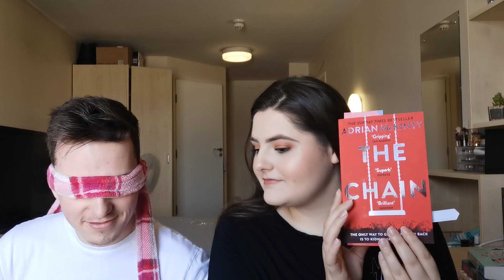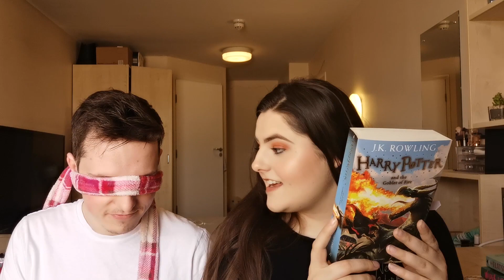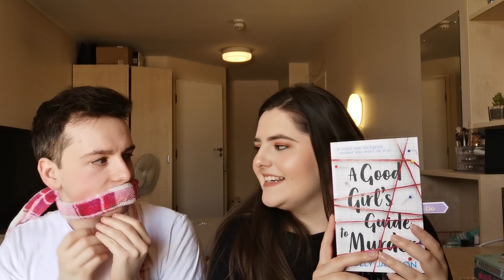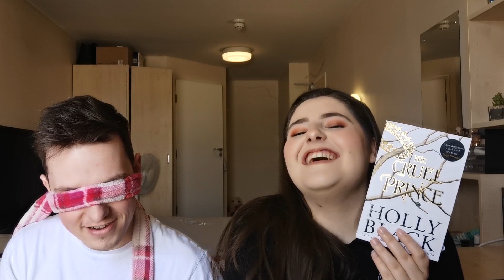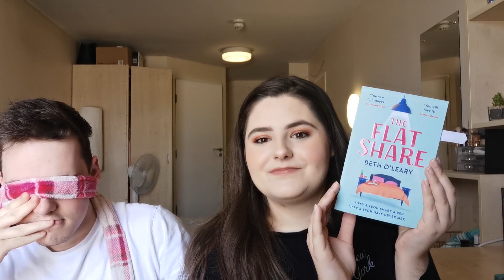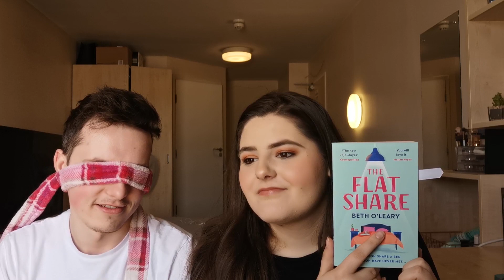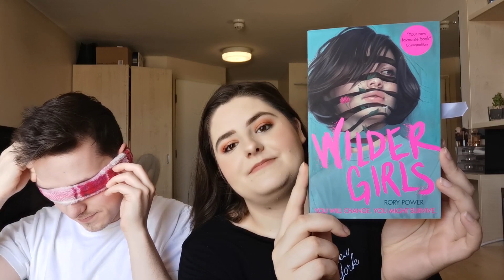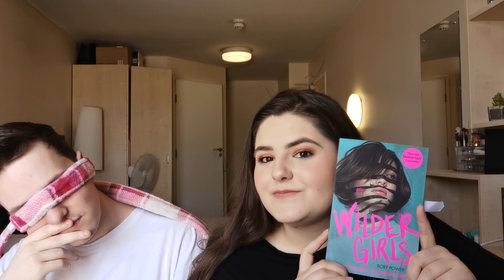Guess the genre challenge! || Featuring my boyfriend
I reply to every comment so leave me one down below!!

✨Amazon wishlist✨